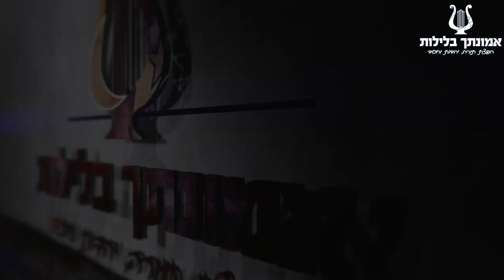הרב רונן שאולוב - רבי מאיר בעל הנס והקשר לפסח שני - שיעור מיוחד עוצמתי מחזק ומרתק !!